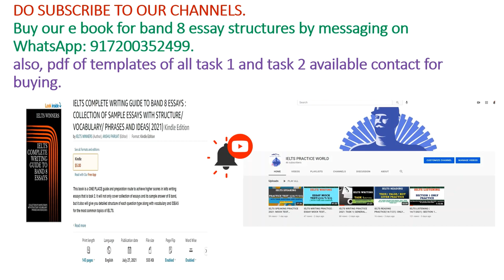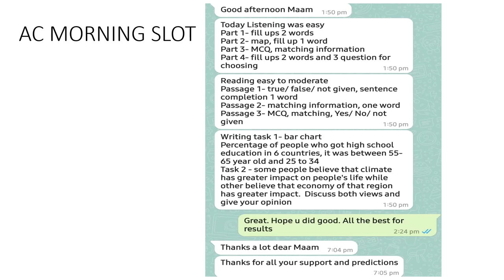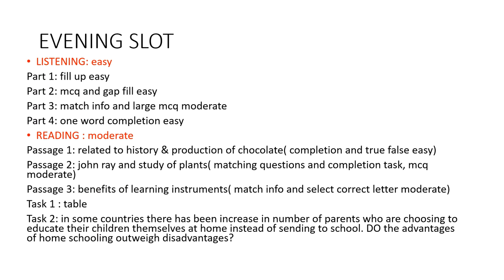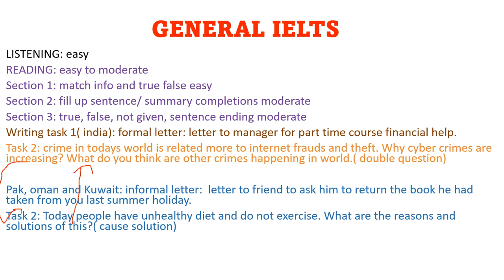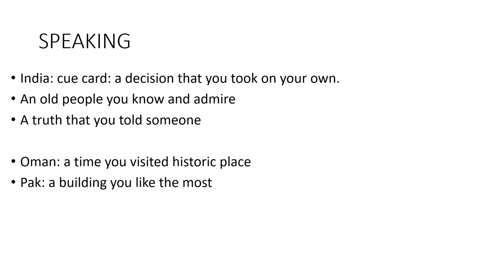IELTS 21st AUGUST EXAM REVIEW: MORNING/ EVENING// AC+GT/ GLOBALLY/ LRWS PREDICTION GONE TRUE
useful books :
reading practice tests 2021
gramamr essentials for IELTS
speaking samples with vocab 2020
high scoring ideas for ielts speaking
ielts essays made easy
to simplify your search go to these playlists for getting specific videos and tips without getting lost and saving time:

For many mor videos, practice and free daily task with materials visit our

ielts winners,
ielts winners listening,
ielts reading,
ielts speaking,
ielts writing,
ielts winners test,
ielts winners practice question,
ielts winners writing mock test,
ielts winners speaking mock test,
ielts tips and tricks,
ielts reading tips for band 9,
ielts listening tips for band 9,
9 tips to get band 9 in all ielts modules,
ielts general,
ielts academics,
ielts free live session,
ielts live mock test,
ielts latest topic 2021,
how to score high in ielts,
band 9 ielts vocabulary,